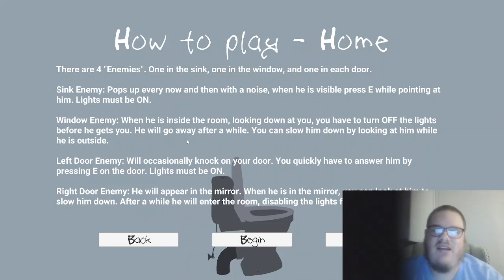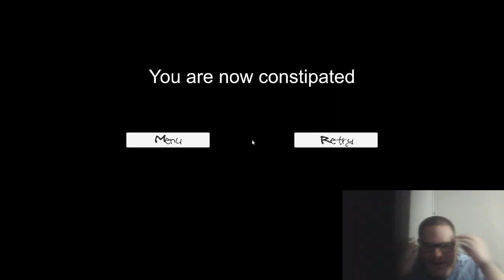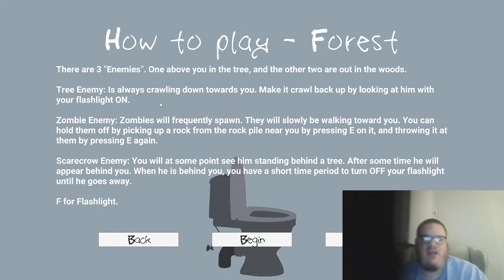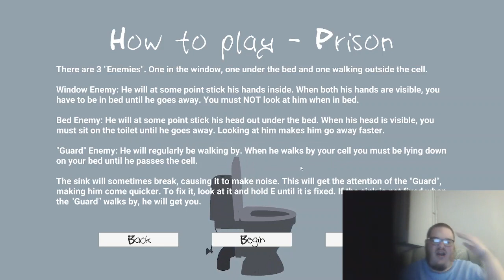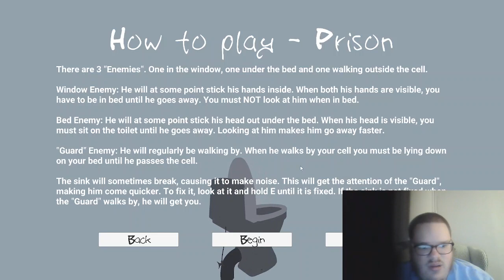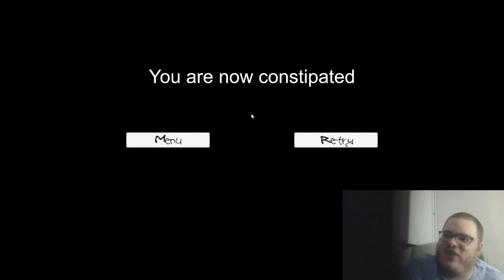DO NOT POOP AT NIGHT TIME WHEN THEY'RE NEAR!!! | They Come At Poop Time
Welcome to They Come At Poop Time! Now for anyone that didn't liked the concept, this is an indie horror game you'll enjoy since 2018. It's like Five Nights At Freddy's and Boogeyman, but you're in the bathroom, taking a dump and looking out for more than just one Boogeyman, but many monsters that lurk around every corner and they want to throw many jumpscares in your several attempts. Do NOT ever take a s*** at night time! With that, enjoy!